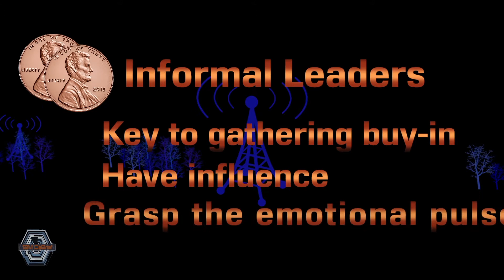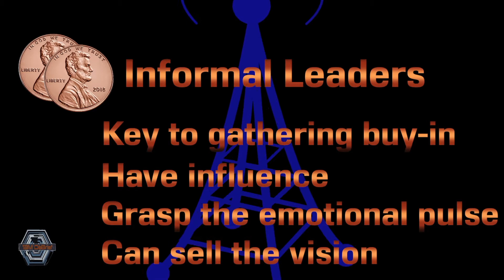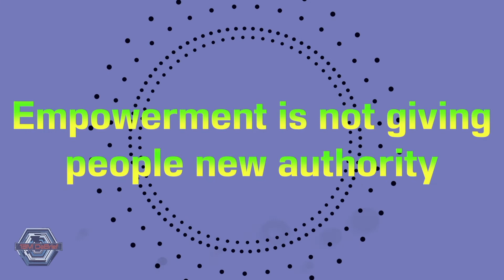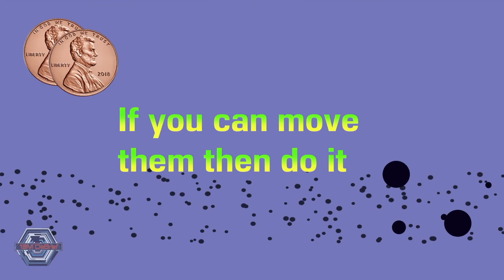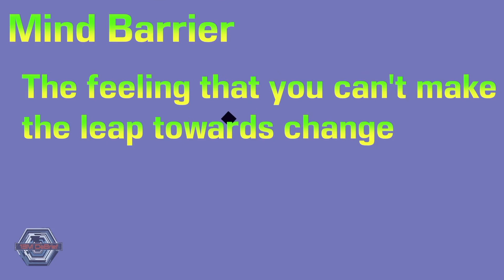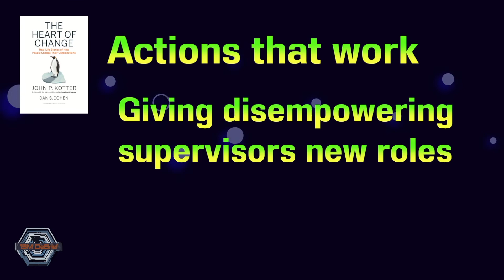How to administer change within the flight, part 3.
This video is the third one in a series about how to administer change within the flight. This series is a summary of John Kotter's and Dan Cohen's eight-step process with additional commentary from this author. The graphic design elements for this video were developed by using Simon Ubsdell YouTube tutorials.